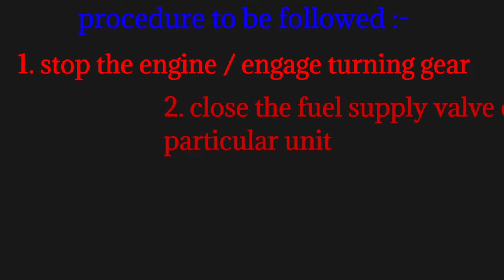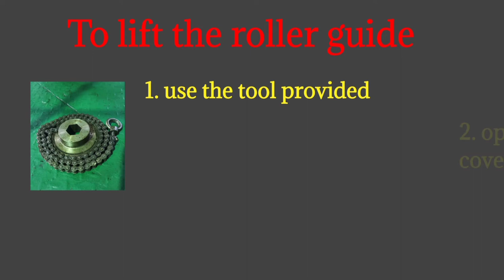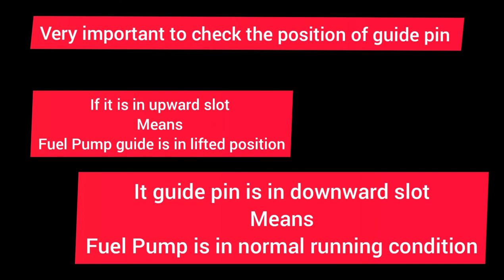How to cut-off a unit in MAN B&W ENGINE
For emergency operation of Main Engine, how to cut- off a particular unit of MAIN ENGINE in MAN B&W ENGINE